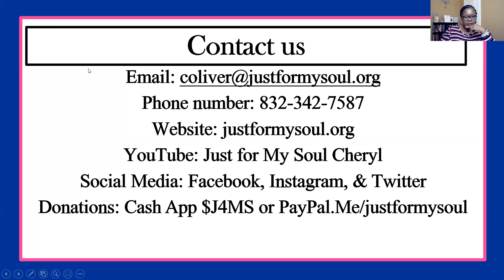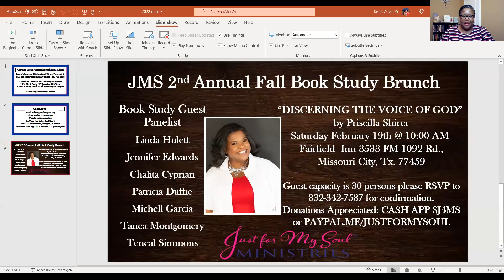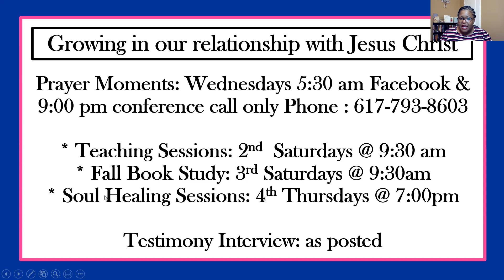JMS Prayer Moment Matthew 6:11-15, 1/26/22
Welcome to the Just for My Soul YouTube channel. This video covers a bible study and prayer on Matthew 6:11-15. Travel with us as we make pathways in prayer. JMS is a discipleship ministry. Our purpose is to walk with, and guide individuals into an intimate and personal relationship with Jesus Christ through biblical teaching, prayer, personal testimonies, and mentoring.